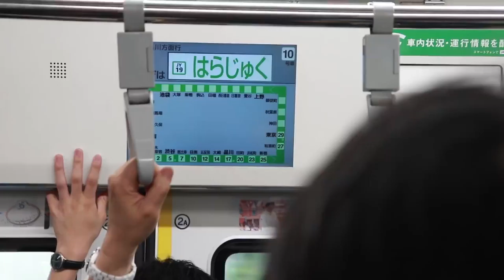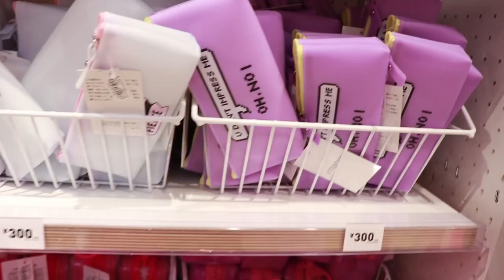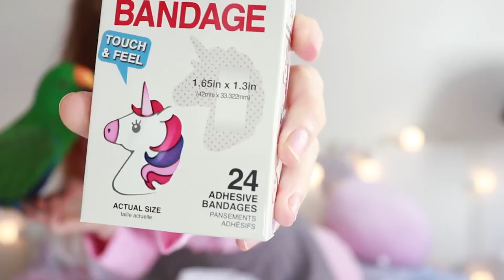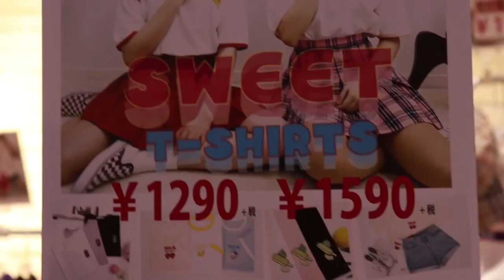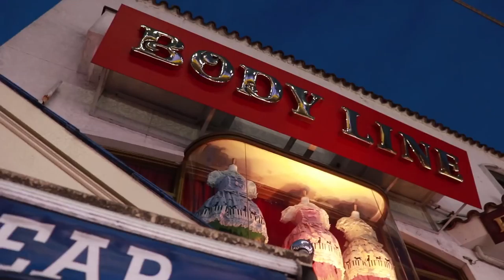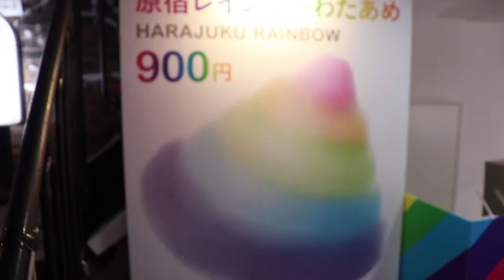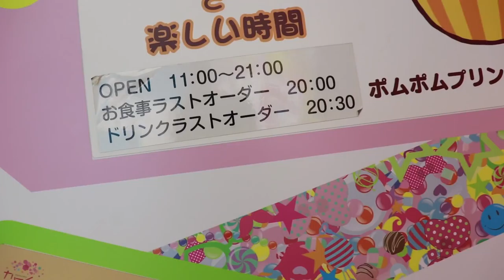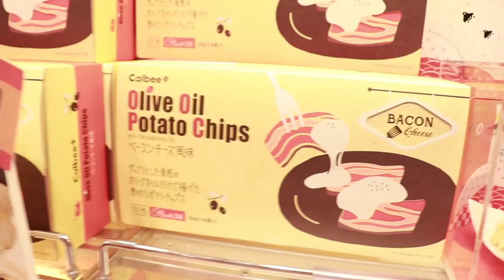FUN SHOPPING IN HARAJUKU JAPAN ! HAUL & TRY ON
Everything is kawaii, pastel, aesthetic, pink and cute, and I think you'll love it!  Shopping Haul in Japan!  Wow!
Credits will be seen below or on creative commons Video host.